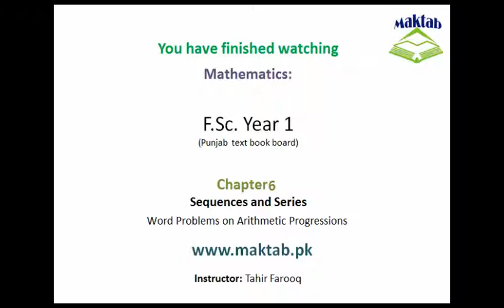FSc Math Book1, CH 6, LEC 12: Word Problems on Arithmetic Progressions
This video lecture is from Sequences and Series (F.Sc first year Mathematics) covers solutions of questions about real life problems of Arithmetic progressions. How Arithmetic sequences are used in our real life and how can we solve the Arithmetic Progression based questions. Find more e-learning material and educational video lectures in Urdu at maktab.pk. These videos are free to use for promotional and commercial purpose by keeping the credits to Maktab.